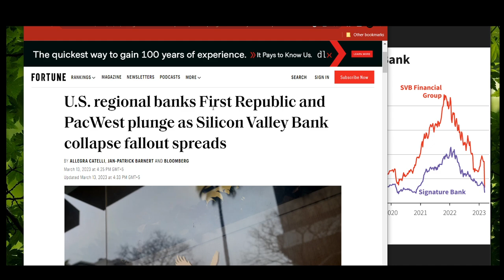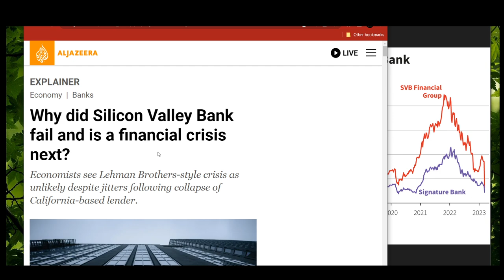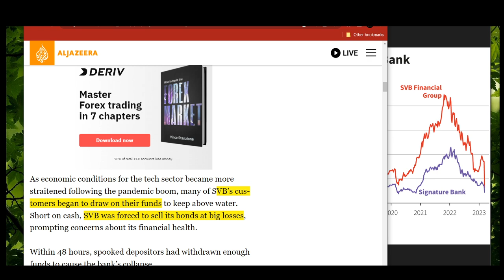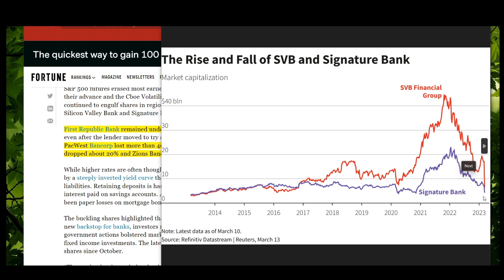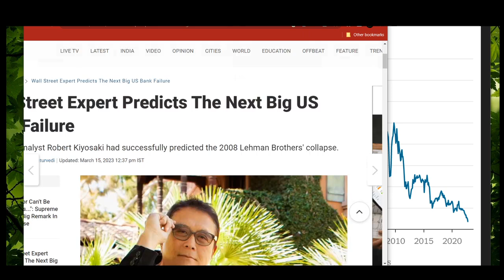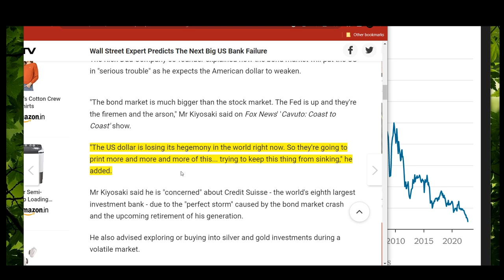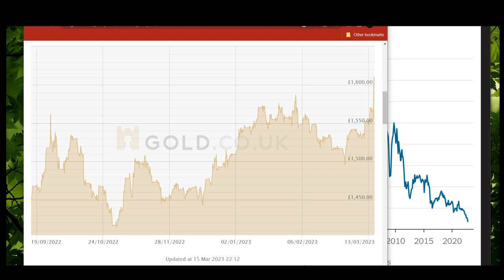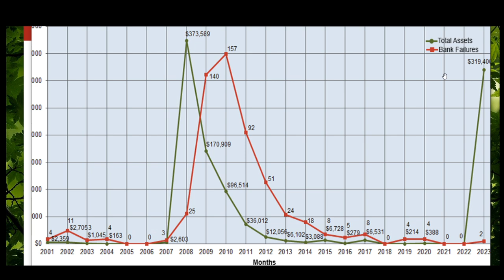US Bank Collaspe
Is Global Recession Coming?
Saudi says No to Credit Suisse